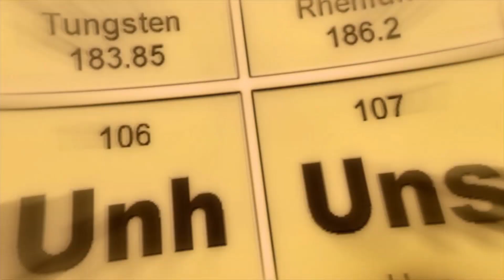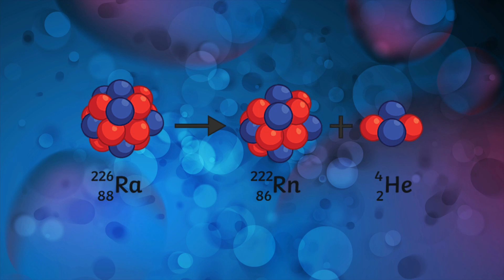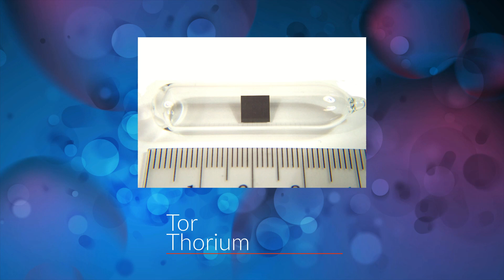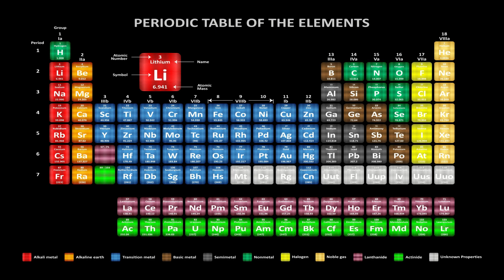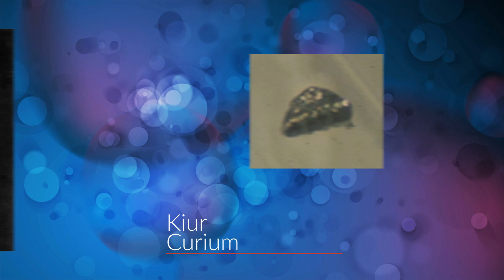Skąd pochodzą nazwy pierwiastków? Część 3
Historia pochodzenia nazw pierwiastków chemicznych od talu do ogganesonu.